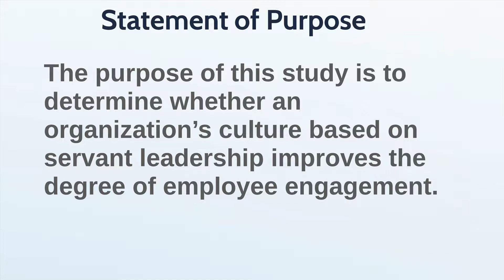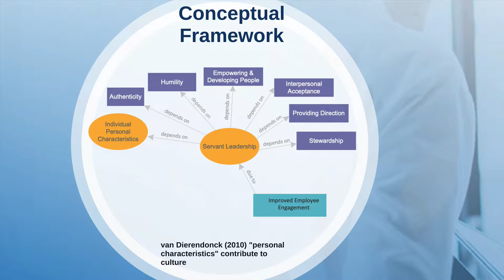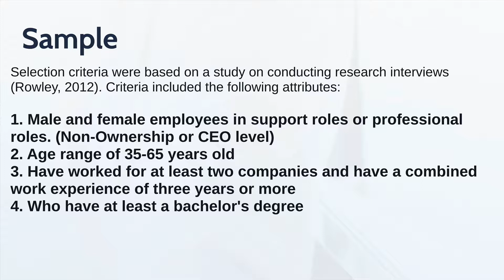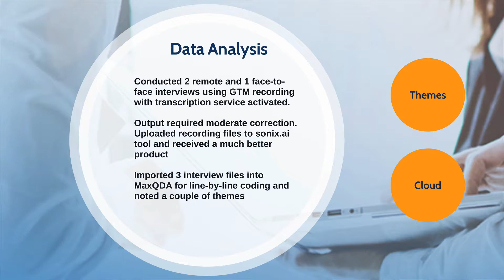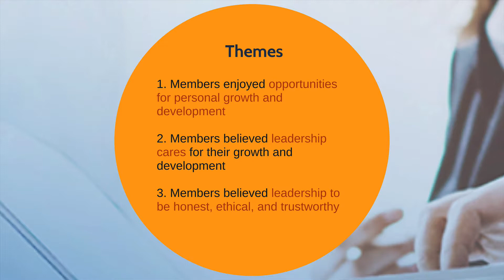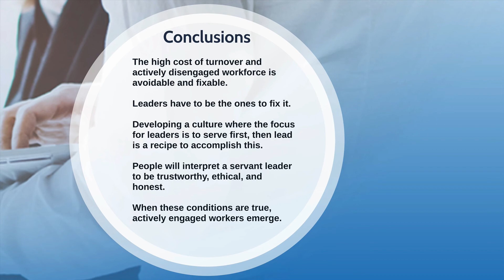Jeff Jaime - Qualitative Research Methodology - Unit 13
Qualitative Research Methodology Presentation involving Servant Leadership and Employee Engagement